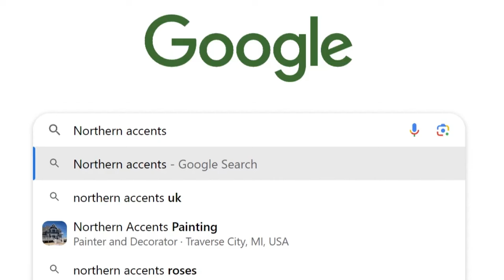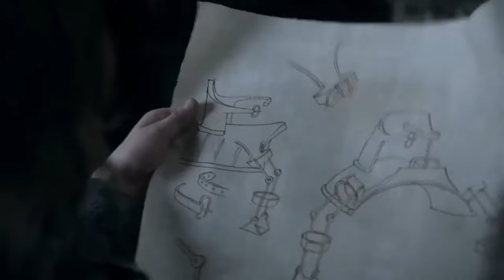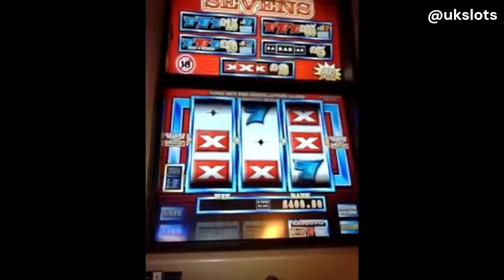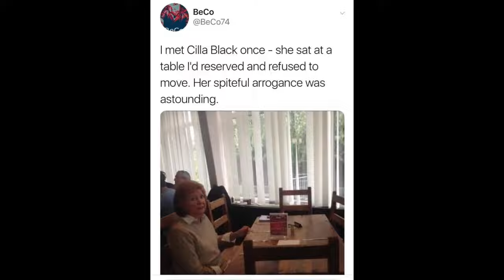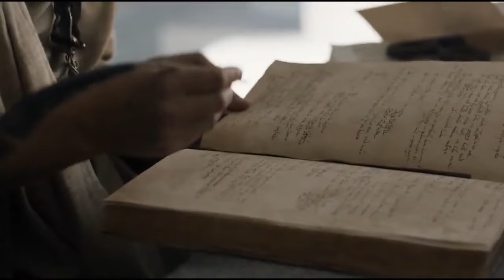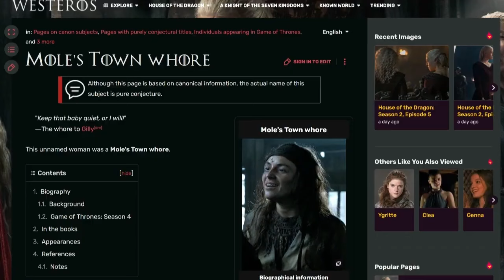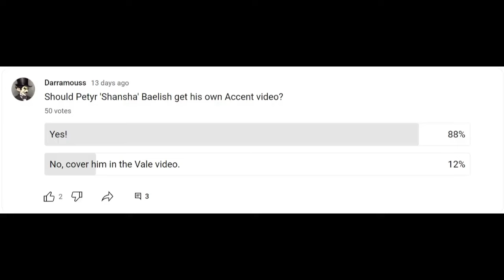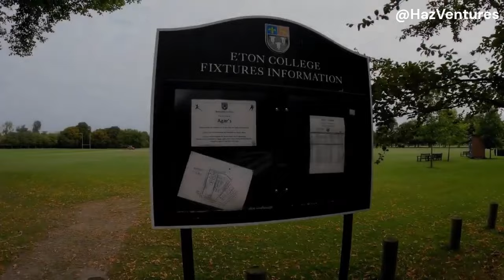Game Of Accents: Volume 1 - Westeros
A compilation of all of my previous Accents videos set in Westeros, now in a long-form format!